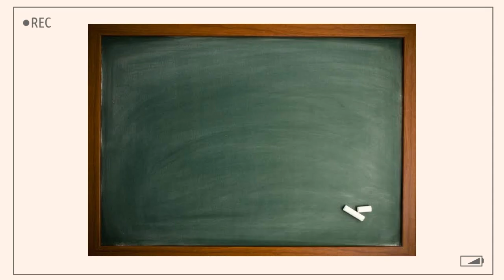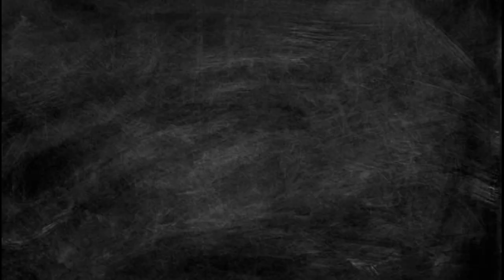EDUCATION INTRO TEMPLATE | FREE TO USE *no text*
⭐️ Education Intro Template 2020 ⭐

Hey Hanies 😊 Are you looking for free education intro template ? This video is perfect for you! Here you will get 5 education intro template.

No Credit Needed but it would be much appreciated if you do 😊💖

 If you're still reading this, you're amazing and stay safe!

intro template with music